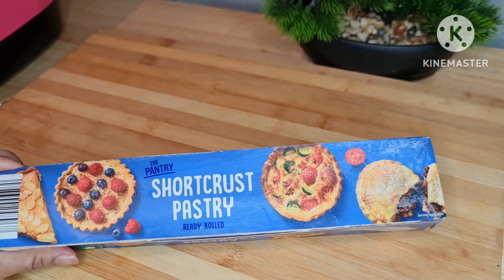Patties | Chickenpatties | meatpuffpastry |meatpatties |snack | teatimesnacks |easyrecipe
pastry
pastry recipe
pastry chef
pastry cake recipe
pastry living with aya
pastry cake
pastry cream
pastry dough recipe
pastry sheet recipes
pastry cream recipe
chicken patties
chicken patties recipe
chicken patties
chicken patties food fusion
chicken patties recipe bangla
chicken patties recipe pakistani
chicken patties for burger
chicken patties recipe without
oven
chicken patties recipe indian
chicken patties filling recipe
chicken patties recipe by food
fusion
patties recipe
patties
patties kaise banate hain
patties dough recipe
patties banane ka tarika
patties banana
patties recipe without oven